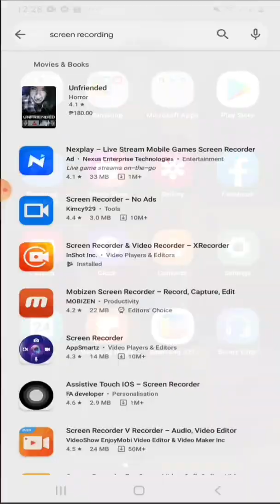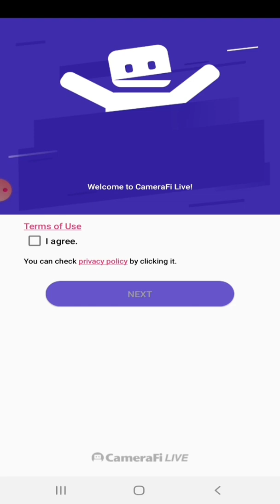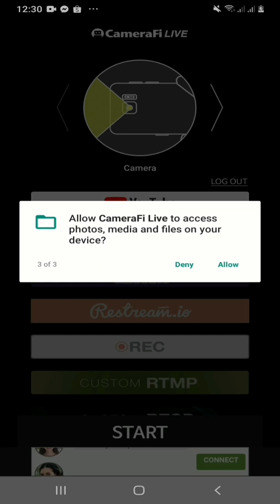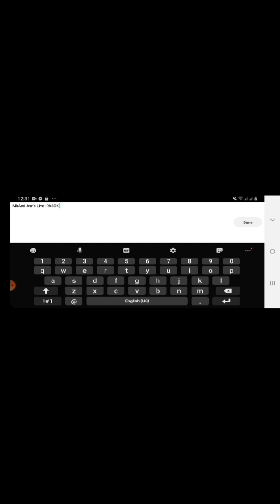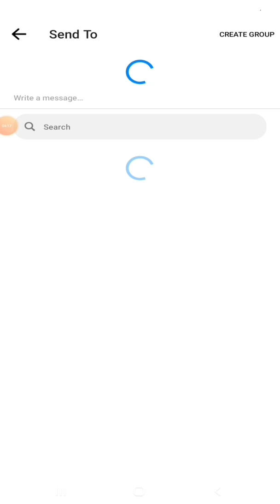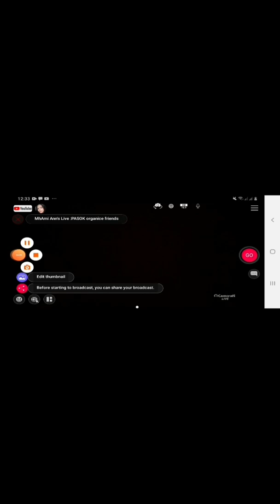Paano gamitin ang Camerafi Live sa Youtube|Tagalog tutorial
Sana nakatulong ako 🥰

MhAmi Ann💕